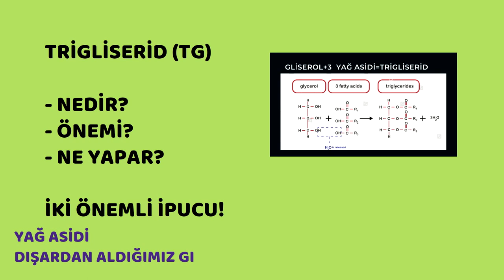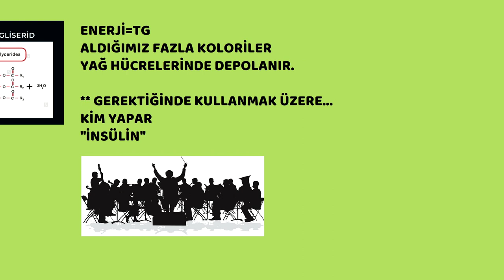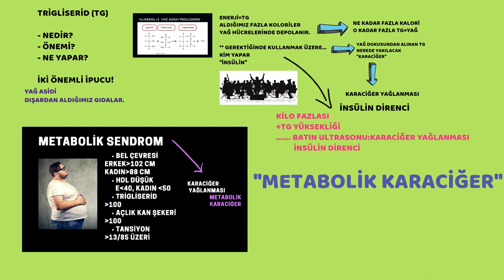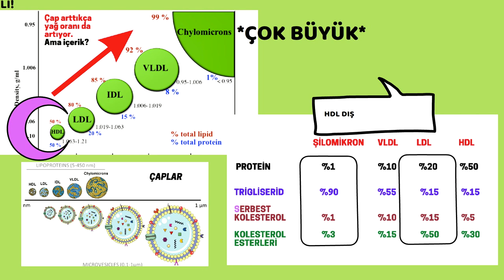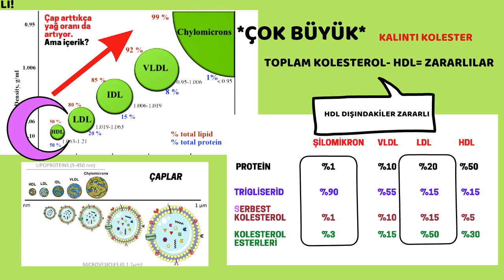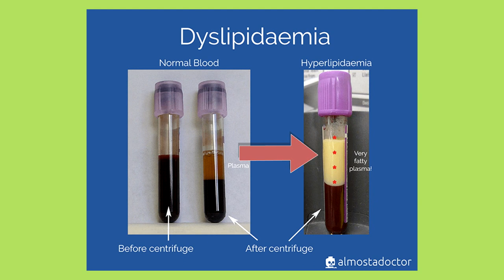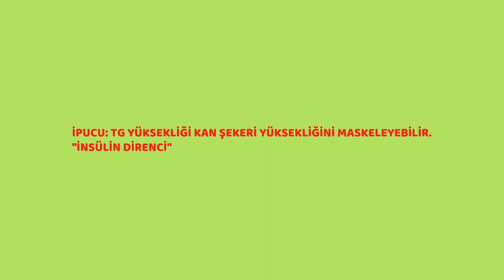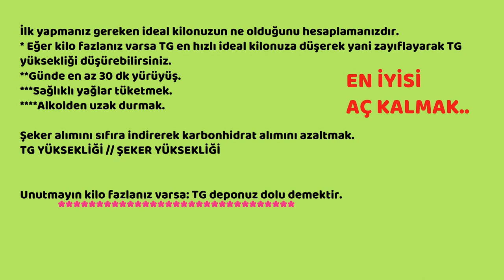Trigliserid nedir?, Kanda yağ, Sağlık, Prof.Dr.Serdar Akgün, Tıp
Trigliserid kalp damar tıkanıklığı için bir risk faktörüdür. TG hasar oranı 0,8 LDL hasar oranı 0,3!tür. Trgliserdi aslında yağ demektir. Fazla kalroiler trgliseride çevrilip yağ olarak depolanır.